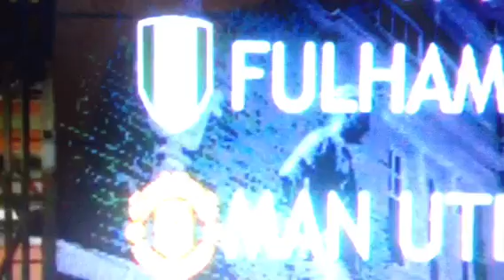Floodlight failure at Craven Cottage during the Fulham vs Man Utd premier league match 02.02.2013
Floodlight failure at Craven Cottage in the Barclays Premier League match between Fulham and Man Utd. Just before half time with the scoreline at 0-0.